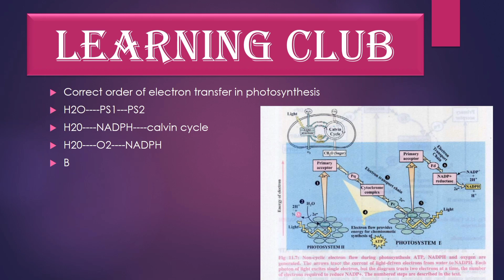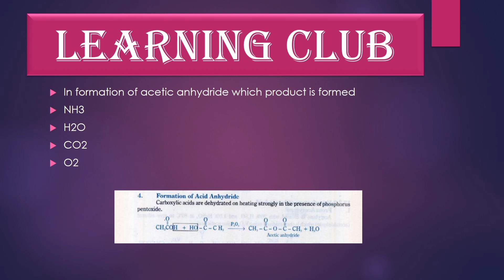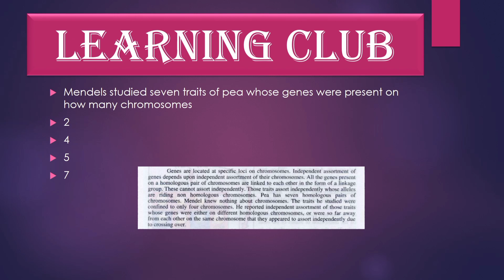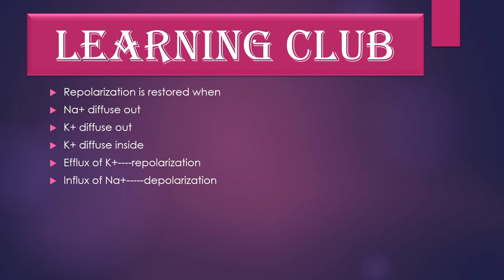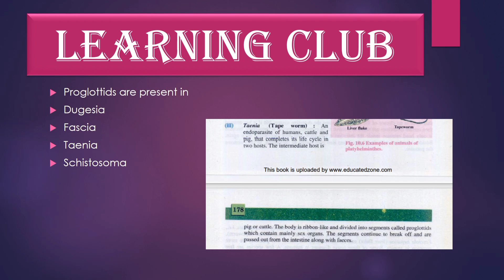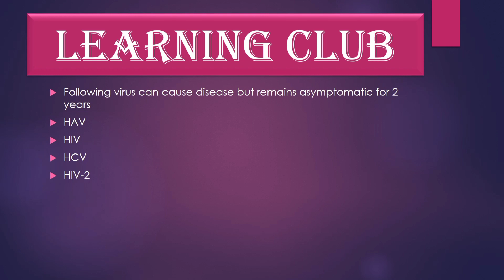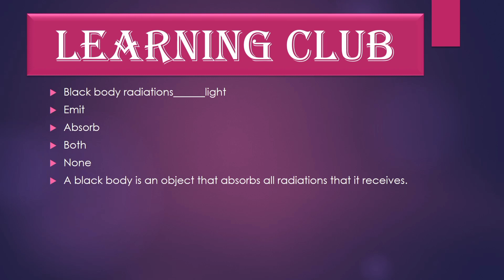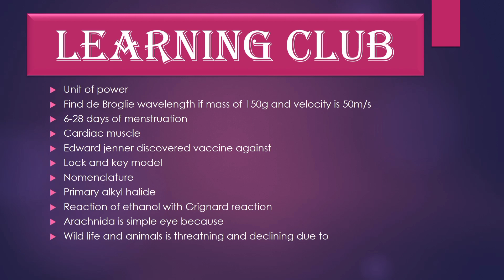PMC NMDCAT||6th September MDCAT||key and complete explanation||learning club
in this video PMC NMDCAT 6th September test is discussed.